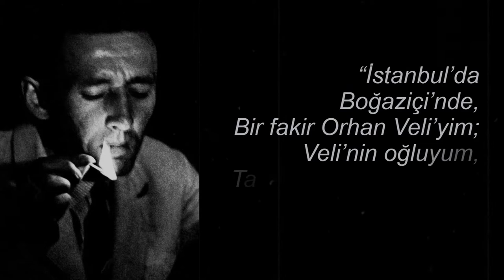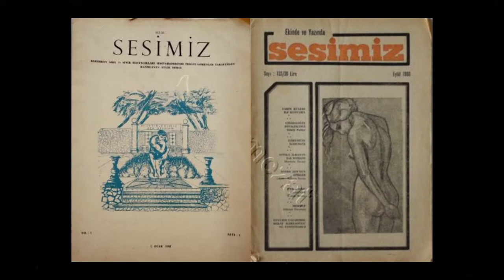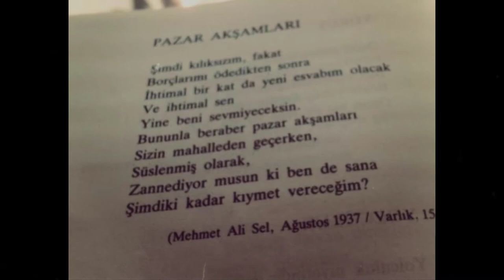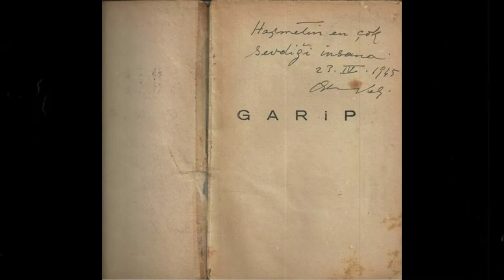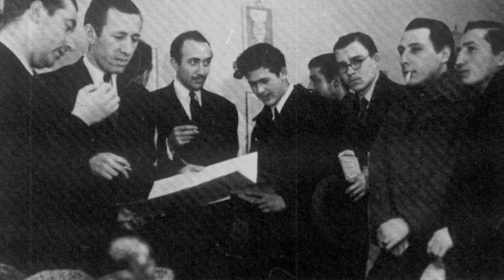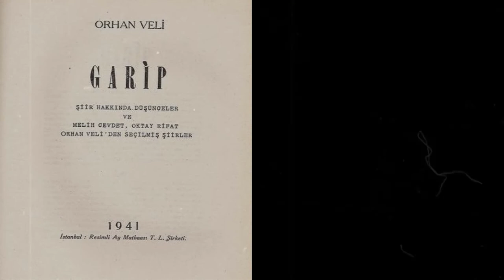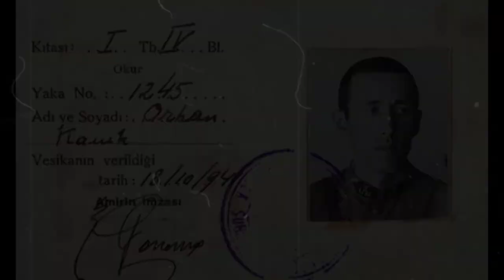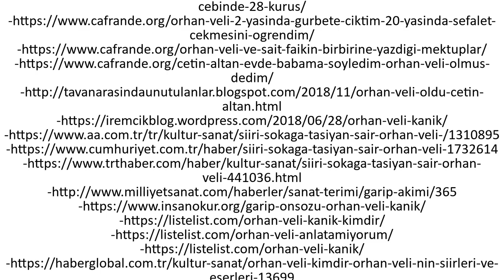Bir Kalemin Hikâyesi: Orhan Veli - Bölüm 1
Hazırlayan ve seslendiren: Ayşe Arslan
Usta şâir Orhan Veli Kanık'ın doğduğundan itibaren bilinen yaşadığı bütün olayları, sanat anlayışını, öncüsü olduğu Birinci Yeni yani Garip mukaddimesinin anlayışını ve ideolojilerini seslendirdim.

Orhan Veli'nin 1942 sonrası yaşamı ve ardından gelişen olaylar:
Bir Kalemin Hikâyesi: Orhan Veli Kanık - Bölüm 2 videosunda paylaşılacaktır.

Orhan Veli Kanık der ki:
"Biliyorum, kolay değil yaşamak;
Ama işte
Bir ölünün hâlâ yatağı sıcak,
Birinin saati işliyor kolunda.
Yaşamak kolay değil ya kardeşler,
Ölmek de değil;
Kolay değil bu dünyadan ayrılmak."